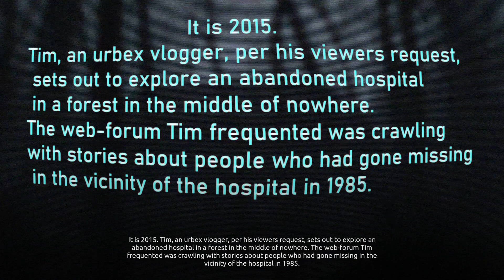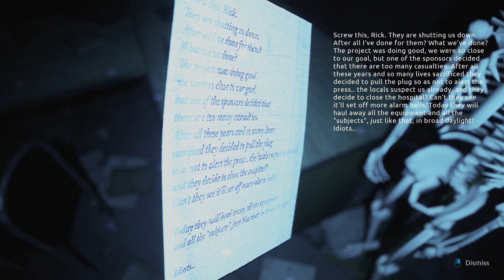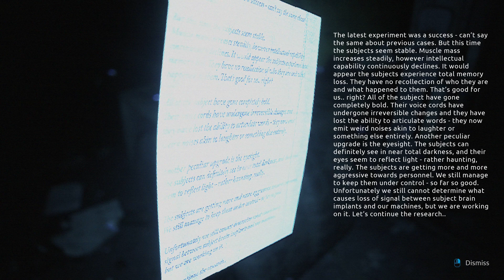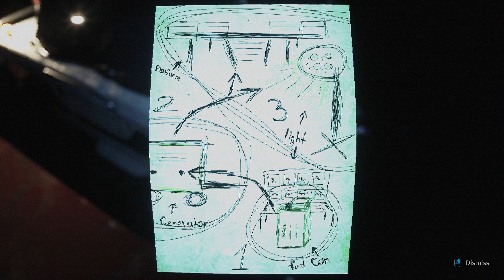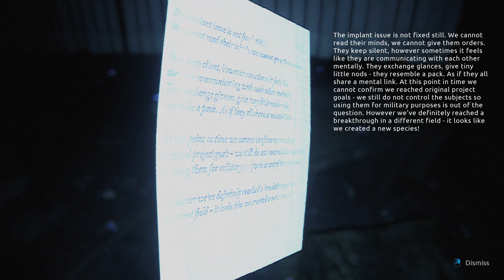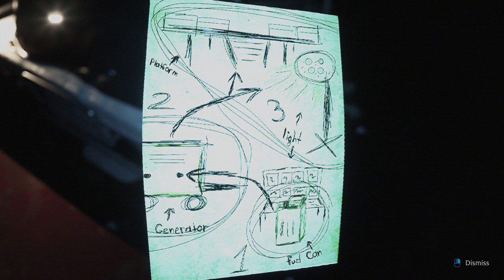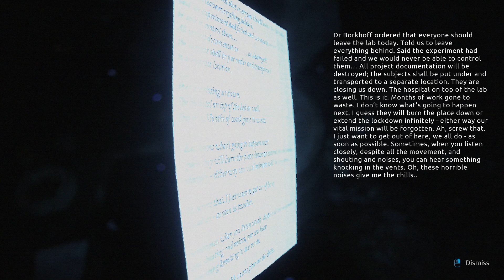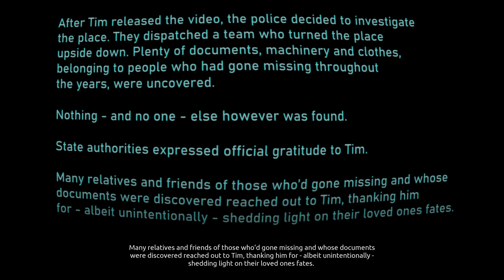Abandoned Souls | Full Game Walkthrough - No Commentary - 1080p 60fps [ULTRA HD]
🕯️ Step into the shadows of the unknown with our riveting walkthrough of "Abandoned Souls" in immersive 1080p 60fps Ultra HD! 🕯️

🌌 Uncover the mysteries of a desolate world as we guide you through the hauntingly beautiful landscapes and bone-chilling environments in this atmospheric adventure. With crystal-clear visuals in 1080p 60fps, every detail of this gripping tale comes to life, enveloping you in a cinematic gaming experience.

🔍 Embark on a journey filled with enigmatic puzzles, ominous encounters, and a narrative that will keep you on the edge of your seat. Our comprehensive walkthrough ensures that you won't miss a single nuance, providing expert commentary and strategic insights to navigate the spectral challenges that await.

🎮 Join us as we delve into the heart of darkness, confronting the eerie unknown and unveiling the secrets that shroud "Abandoned Souls." Whether you're a seasoned gamer or a newcomer to the genre, our gameplay promises to deliver a spine-tingling adventure that will leave you breathless.

Immerse yourself in the gameplay with our 1080p 60fps Ultra HD quality, and witness the beauty and horror of "Abandoned Souls" like never before.

👻 Engage with us in the comments section—share your thoughts, theories, and reactions as we navigate through this haunting landscape together.

🚪 Open the door to the unknown and experience "Abandoned Souls" in all its chilling glory. Are you ready to face the unknown? Let the adventure begin! 🚪